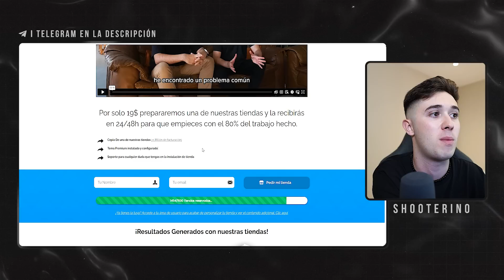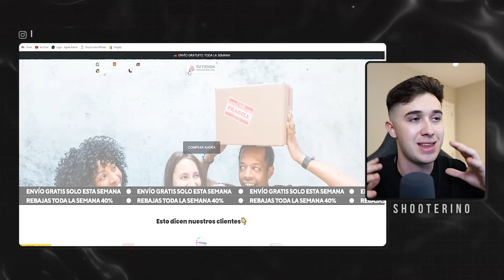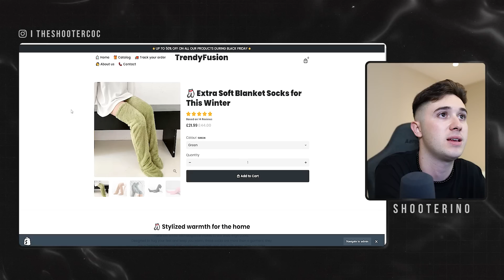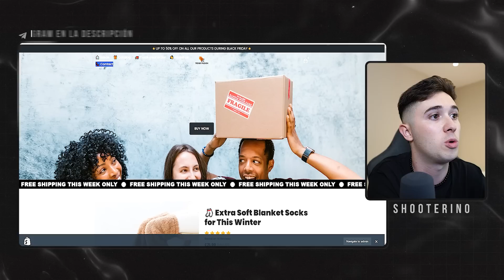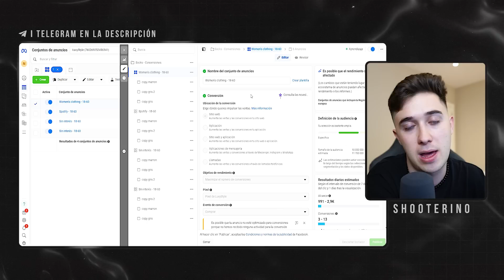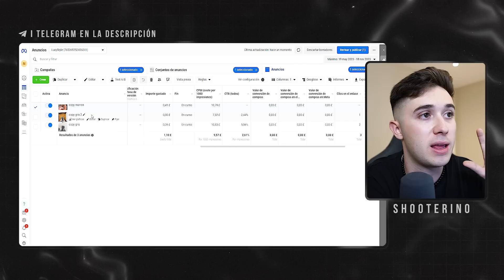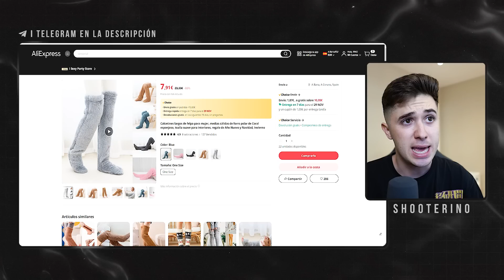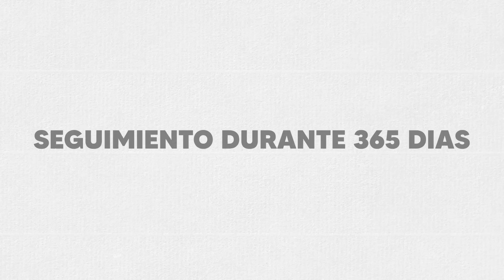COMPRÉ una TIENDA de DROPSHIPPING por 20€ y Esto Paso…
En este vídeo COMPRO una tienda de dropshipping por 20€ y esto son los resultados que obtengo en 24 horas